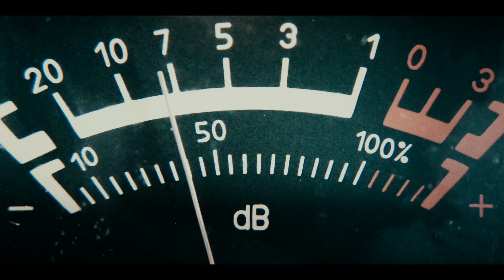The Fabulous Filipino Brothers Trailer Directed by Dante Basco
Filmmaker Spotlight Honoree Dante Basco is making his directorial debut with THE FABULOUS FILIPINO BROTHERS, and he’s not at it alone. With his family in real-life playing his family onscreen, the definition of “family affair” is taken to the next level with the beautiful chaos that plays out throughout the film.

In the lead-up to a family wedding, four brothers experience shenanigans of a wide range, as captured in a series of vignettes. From cockfights to adultery and finding new (and old) love in unexpected places, the extent in which these different situations each of the brothers finds themselves in will ultimately challenge their beliefs on love, family, and culture.

THE FABULOUS FILIPINO BROTHERS is the first screening at 6:30 PM as part of Drive In Day 2: Celebration of Filipino American Stories.  It is followed by LUMPIA WITH A VENGEANCE at 9:15 PM. Purchase a “Drive-In Ticket (Single Car)” ticket to enjoy an individual screening, or select a “Day 2 Double Feature Ticket (Single Car)” ticket if you would like to stay for both screenings!